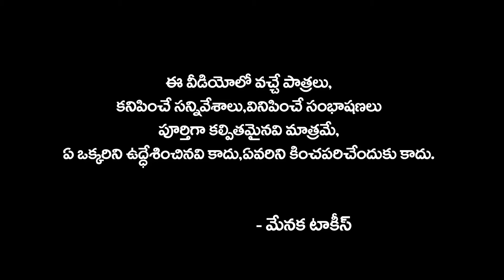నా సంసారం గురించి నీకేం తెలుసు 😭| LATEST TELUGU EMOTIONAL SHORT FILM 2024 I MENAKA TALKIES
Actors: Sumathi, Sampath, Rupa
 Producer:  Kathi Sai Kiran Goud
Camera & Editing,   Mahesh Goud Vootkuri (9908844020)
Story & Dialogues,Direction: Sumathi

mana palle muchatlu,
village comedy,
telangana muchatlu,
sadanna comedy,
junnu videos,
palle muchatlu,
shankar videos,
mauri muchatlu,
village comedy videos,
telangana videos,
palletooru muchatlu,
telugu comedy short films,
village videos,
village videos,
mavuri muchatlu,
shankar video,
telangana comedy,